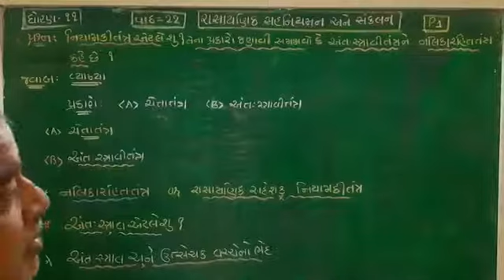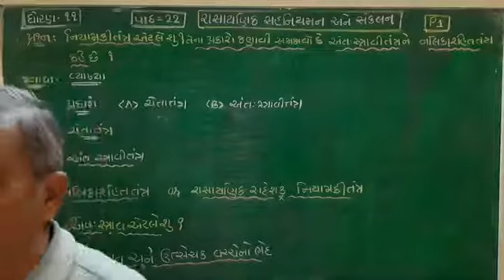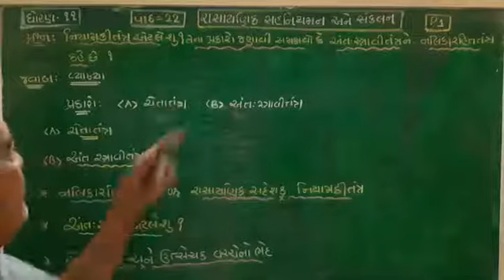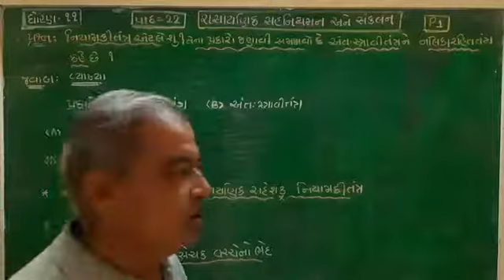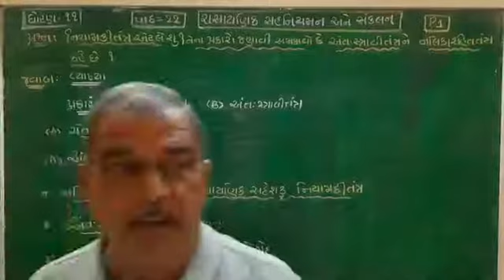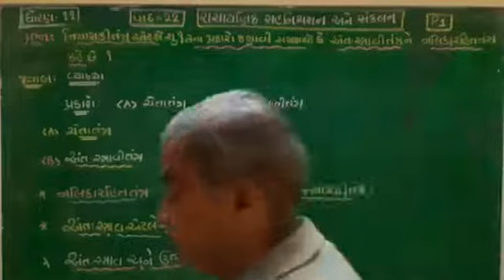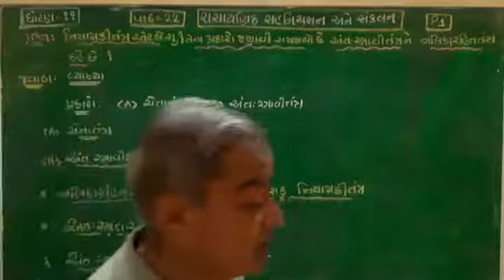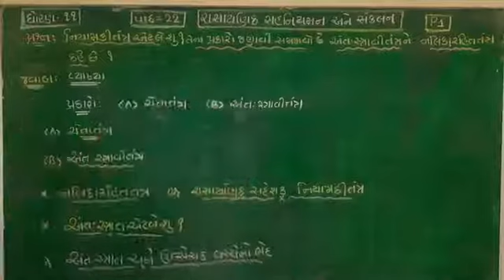STD 11 BIOLOGY CHAP 22 PART 1